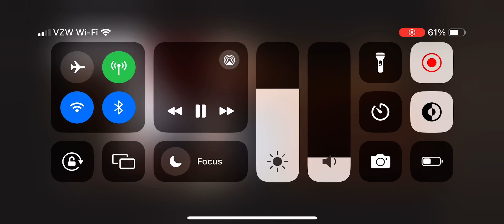Wolfgang Amadeus Mozart’s laughing “meme” - 7 sound effect